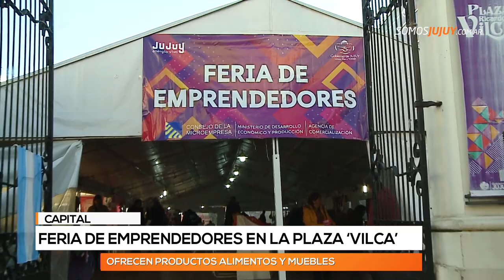Convocan a emprendedores para participar de la “Feria Artesanal de Invierno”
Los interesados tienen tiempo desde el 24 de junio hasta el 3 julio para cumplir con los requisitos exigidos.